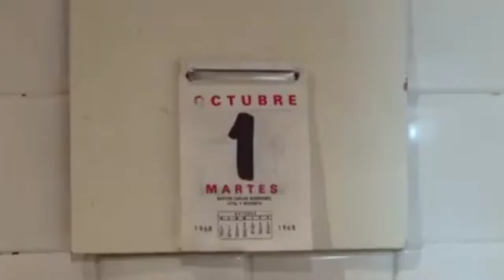rojo amanecer parte 1